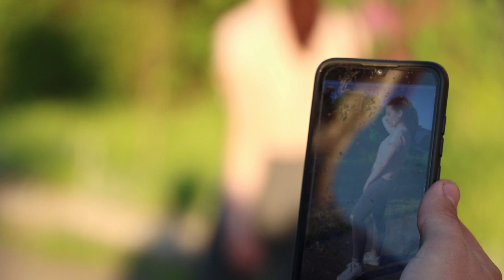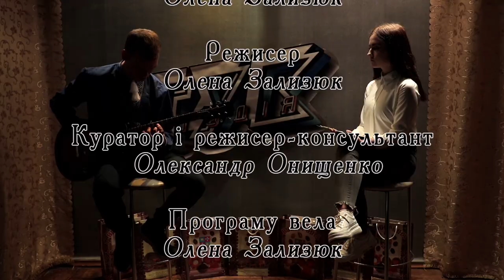Молодь вибирає Україну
Фільм про молодогохлопця, студента Тульчинського фахового коледжу культури.